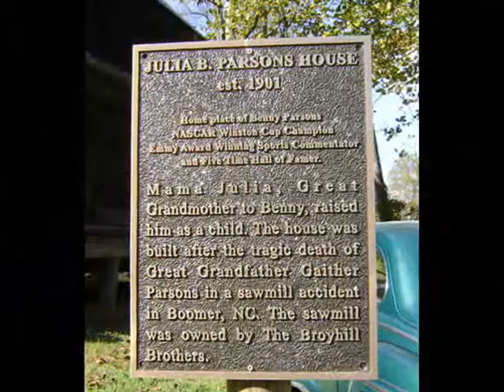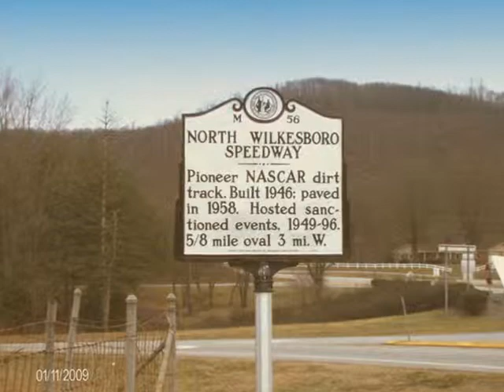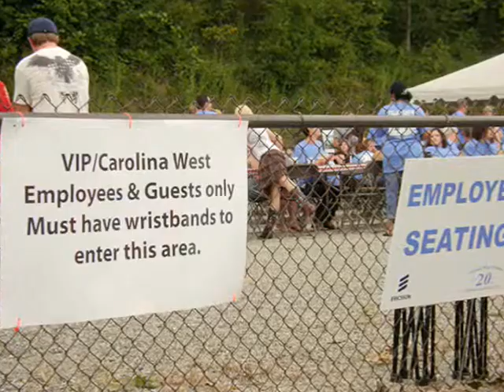Scenes From Wilkes County North Carolina, Part Six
This is a video slide show of Wilkes County North Carolina. Part Six consist of scenes from the Moonshiner's Reunion, Merlesfest and Wilkes Community College. Photography and Video Production by Keith Hall.